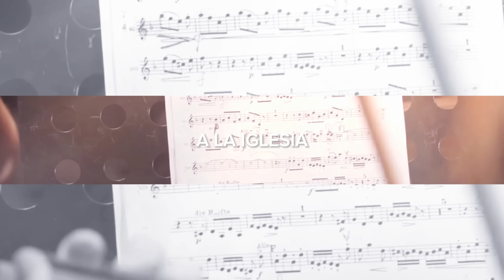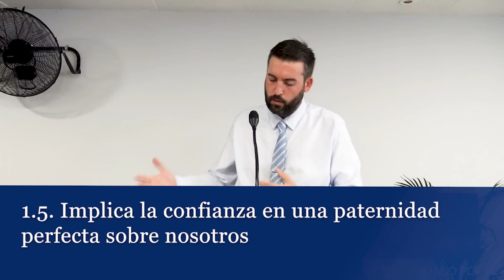¿Cómo Debemos Orar al Padre? - Juan Manuel Vaz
¿Debemos orar al Espíritu Santo? ¿Cómo debemos dirigirnos en nuestras oraciones?
✅ Puedes donar/ofrendar de forma voluntaria a la iglesia desde este enlace